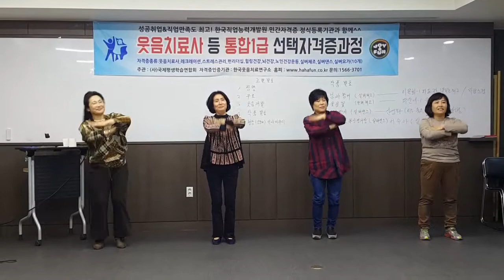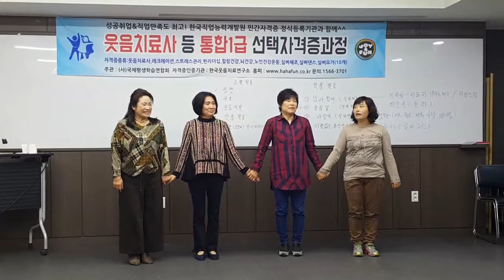웃음꽃발표 4조 실버체조1급자격증과정 현장교육발표